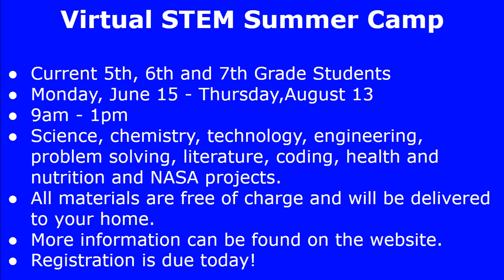Announcements, Wednesday, June 10, 2020